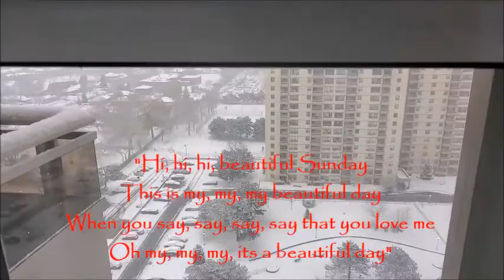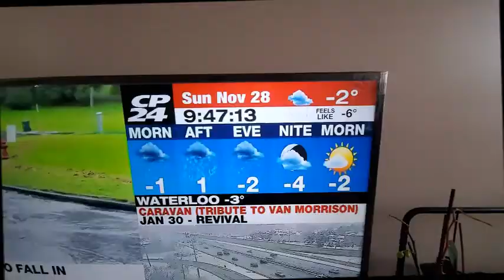Winter Is Here! 2021 First Snow Fall in Toronto by The Neo-Anglers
Etobicoke, November 28, 2021